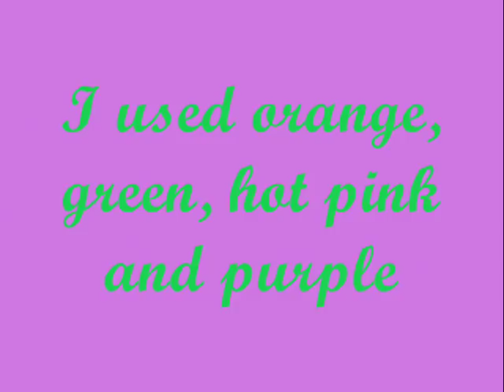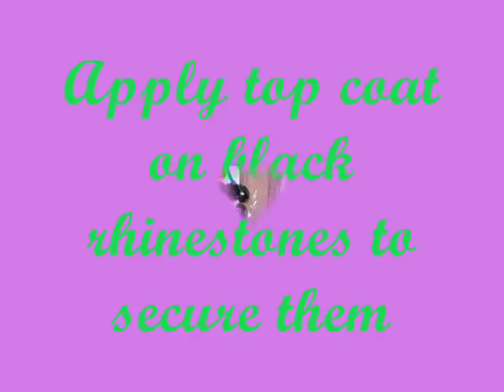Carnival Nail Art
I used:
Base: Sephora multiaction 03 blanc
Polishes: Essence (Black & White LE) 02 White Hype, Kiko 280 orange, Kiko 289 dark hot pink, Kiko 296 grass green, Kiko 292 purple, Konad special blue
Top Coat: Seche Vite
Image plate: Konad m63
stamper and scaper
dotting tool
dark rhinestones